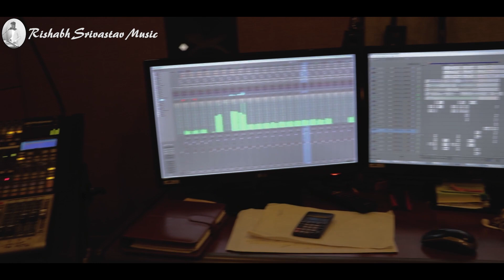Pasoori || Rishabh Srivastav || Studio Version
Lyrics:- Ali Sethi X Fazal Abbas
Singer:- Ali Sethi X Shae GIll
Album:- Coke studio
Label:- Coke Studio
Owner of this song:-Giraffe Pakistan

Singer:- Rishabh Srivastav
Music Studio:- Sargam Darbar Music Studio Tanakpur (Uttarakhand)
Mixing & Mastaring:- Neeraj Kapri
Video editing & Director:- Neeraj Kapri
Producer:- Rishabh Srivastav